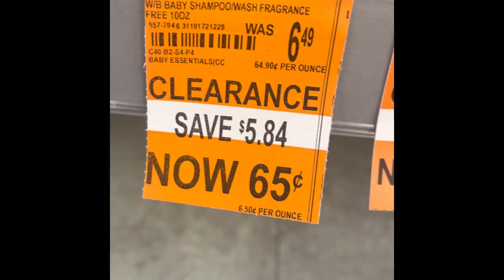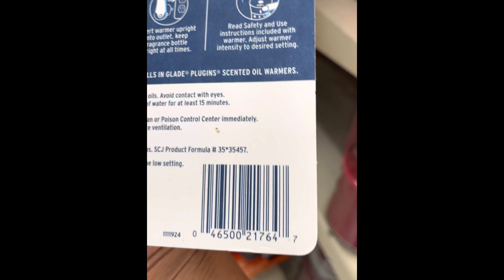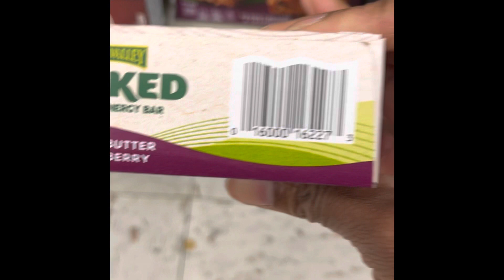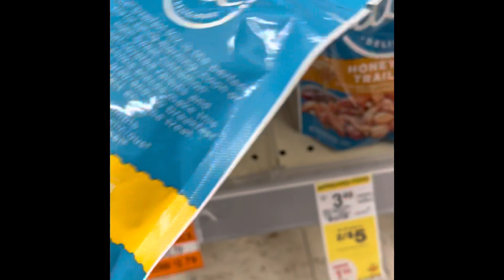Walgreens Clearances Walkthrough/Run more 90% Off!!